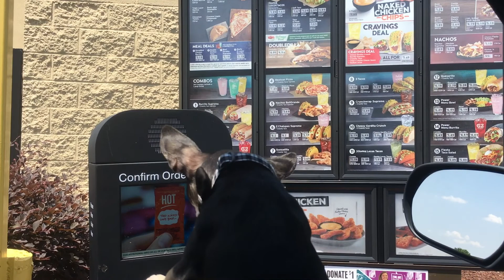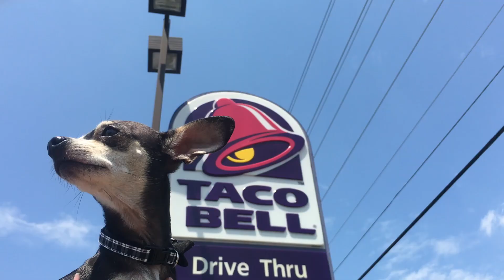The NEW Taco Bell Dog! Live Más! | S&M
[Read Me!] We love Chihuahuas. We love Taco Bell. This is a homage to the classic 90's Taco Bell Chihuahua Gidget and Taco. Want to see more Taco Bell Dog adventures?

Two Important Things:
1) We know Gidget (IRL) is a girl, but in the "Taco Bell Universe" she played a boy, so we stuck with it!
2) This is purely for entertainment! And our dog Jake was not harmed and did not have to do anything he was not comfortable with!

Savannah's Instagram: thereallaughsunshine
Meredith's Instagram: basketafrogs